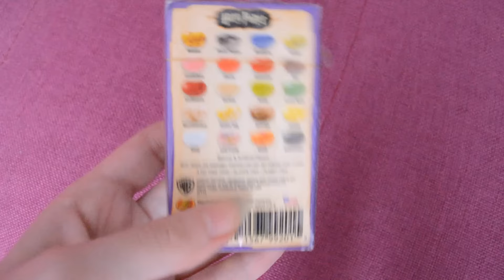Берти Боттс-Конфеты из Гарри Поттера